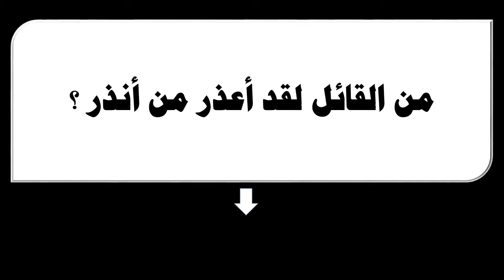من القائل لقد أعذر من أنذر ؟